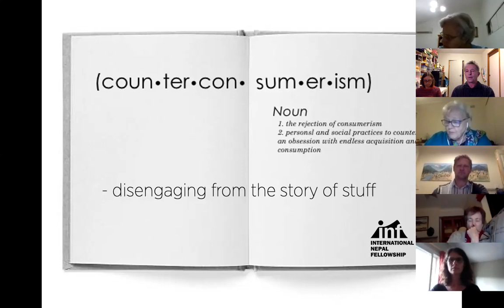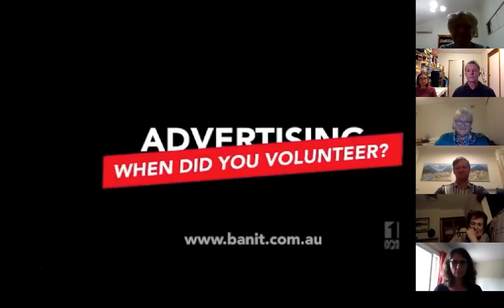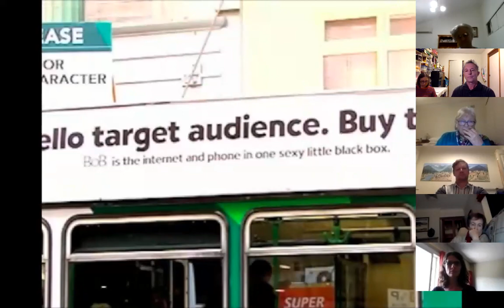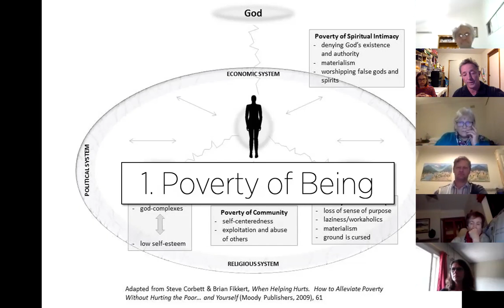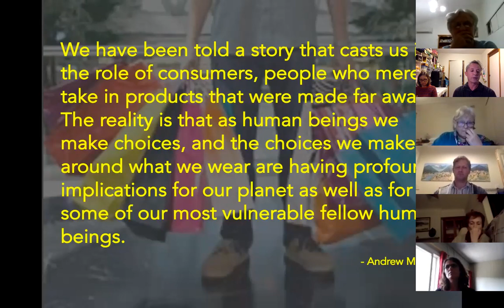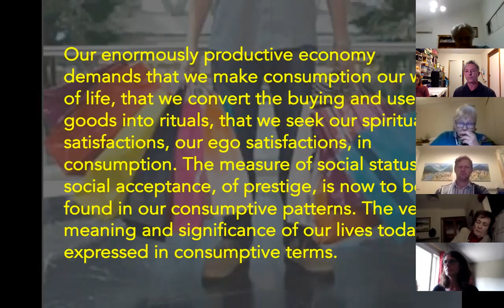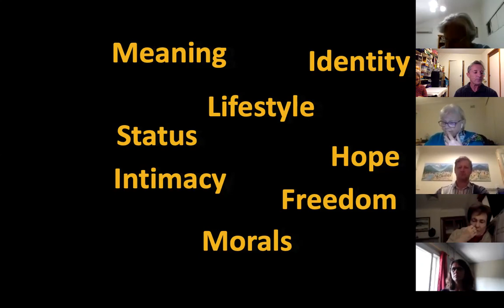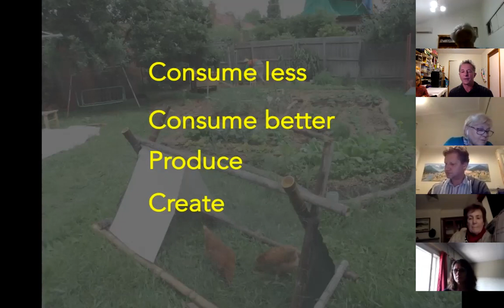Counter Consumerism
It's up to all of us to slow the spread of COVID-19. Everyone, including young and healthy people, should avoid large gatherings during this time. Stay up to date with public health guidelines from covid19.mohp.gov.np.